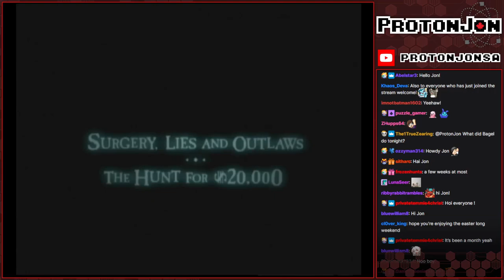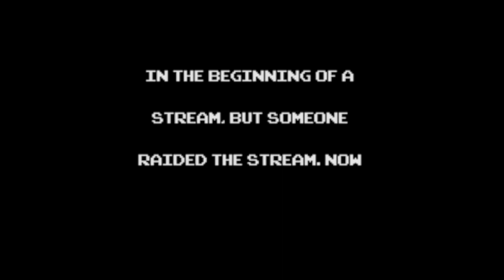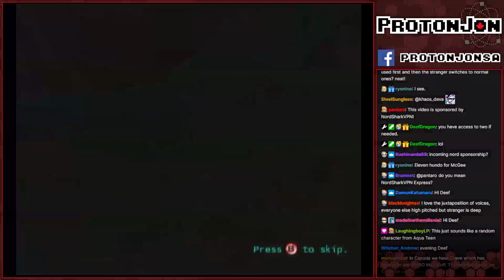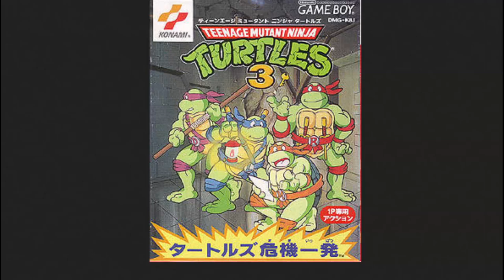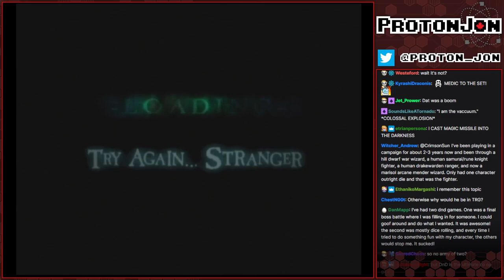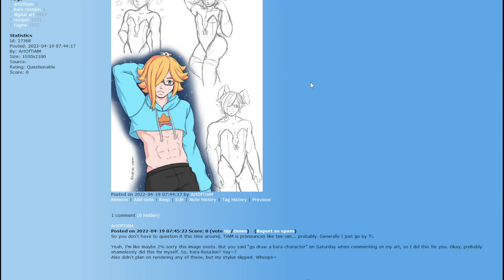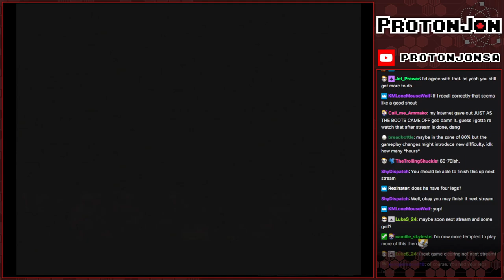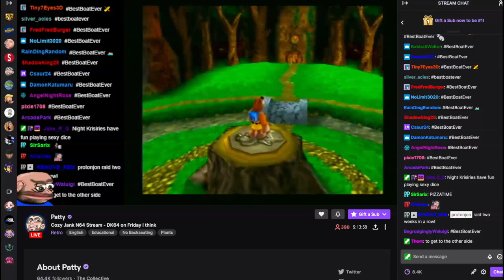Game Clearing: April's Remix - Spring Cleaning Day 3 - Oddworld: Stranger's Wrath (Part 3)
February may be over, but there's still a bit of catch up to do!

Game(s):
0:00 - Intro
3:18 - Oddworld: Stranger's Wrath (Xbox)
02:09:35 - Oddworld: Stranger's Art
02:22:21 - Oddworld: Stranger's Wrath (Xbox) Continues
04:11:58 - Oddworld: Stranger's Booru
04:13:32 - Oddworld: Stranger's Wrath (Xbox) Concludes
05:55:14 - Oddart